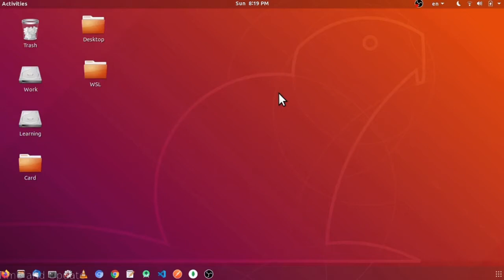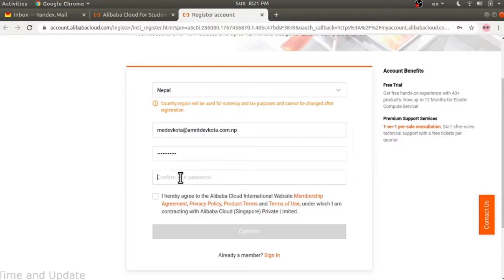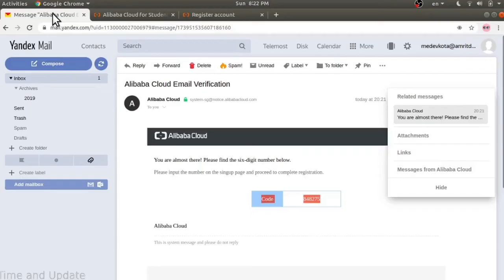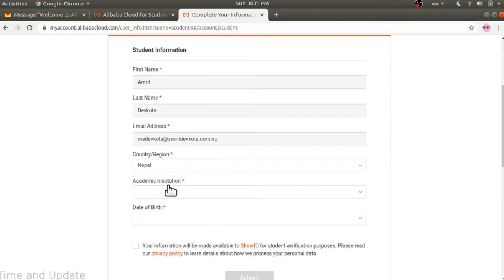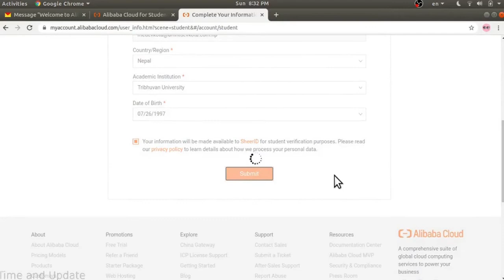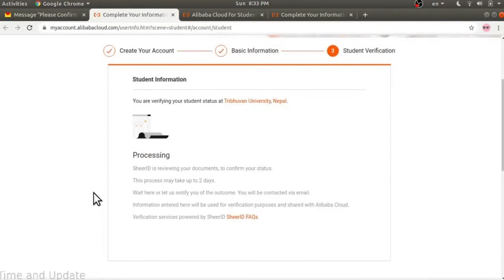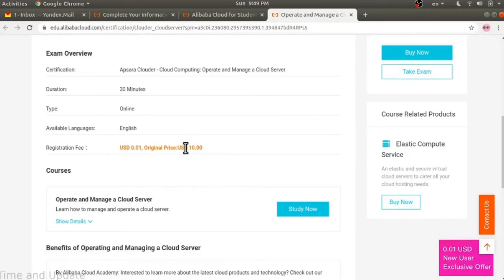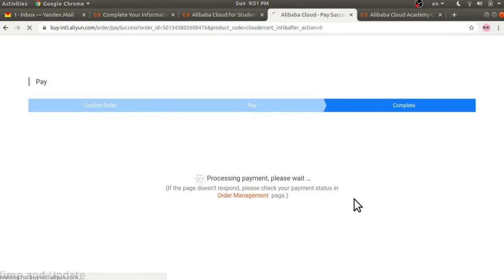Guide on Alibaba Cloud for Students: Applying and Verification Process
As a student you can get benefits from cloud computing service provider Alibaba Cloud. In this video we will guide you to apply for Alibaba Cloud Student Discount Program and get benefits out of it.